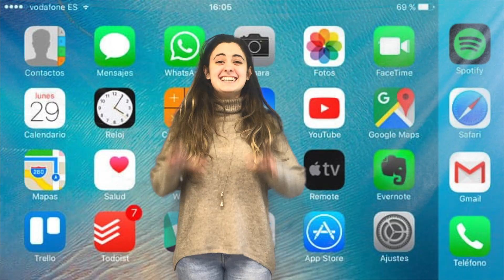Colegio de la Asunción Gijón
Colegio Católico Privado/Concertado Bilingüe dirigido por las Religiosas de La Asunción.